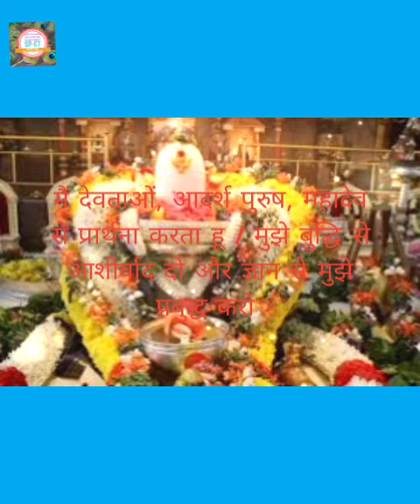शिव गायत्री मंत्र/सभी रोग, दोष को दूर कर देता है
शिव मंत्र
श्रावण मास के मंत्र